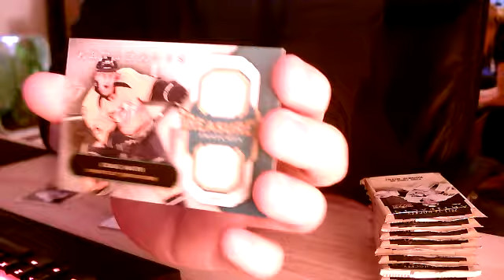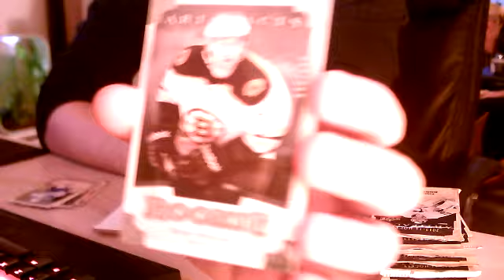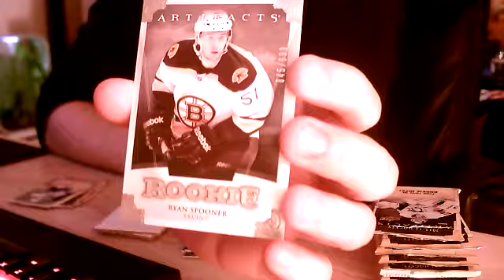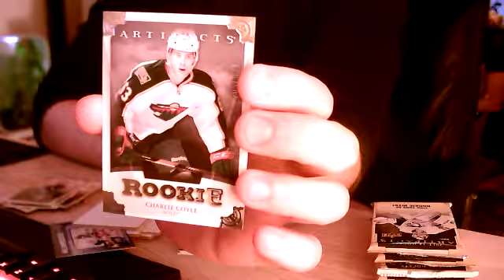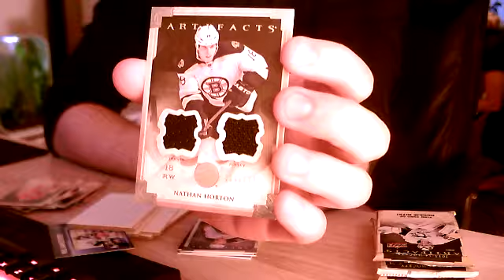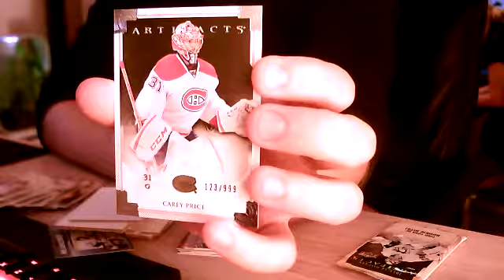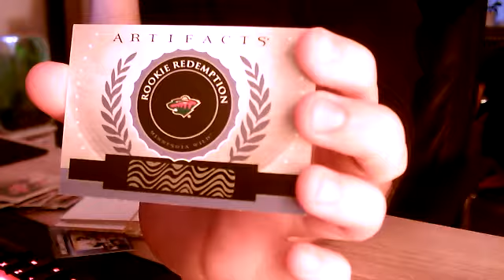Inspelning 1 2016 06 18 21 47